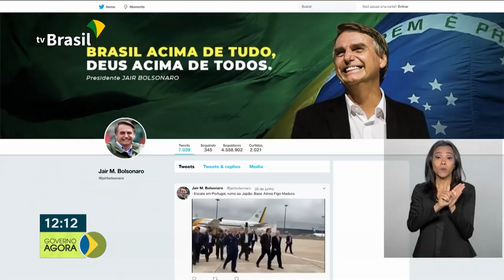Hamilton Mourão visita a Conferência de Simulação e Tecnologia Militar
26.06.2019 - O presidente da República em exercício, Hamilton Mourão, visita a Conferência de Simulação e Tecnologia Militar. E mais: o presidente Jair Bolsonaro está a caminho de Osaka, no Japão, onde irá participar da reunião de cúpula do G20.